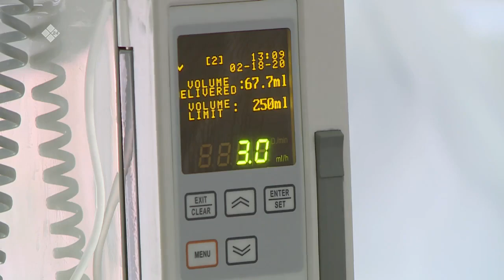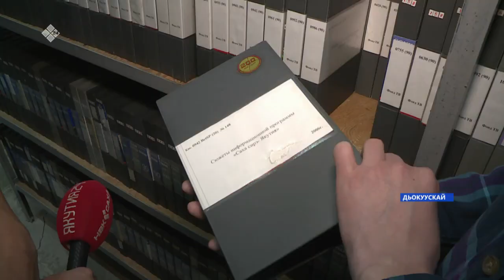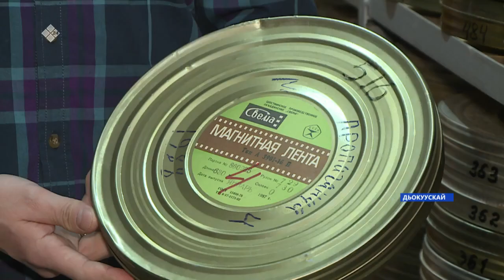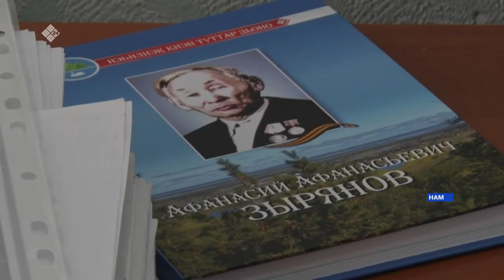«Саха сирэ» информационнай биэрии. Кулун тутар 10 күнэ, 13:30 ч.